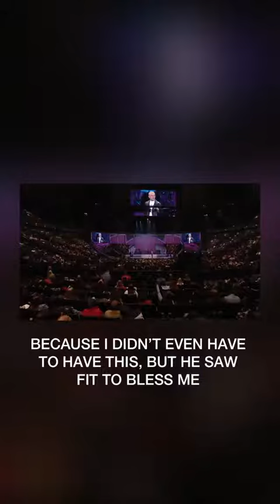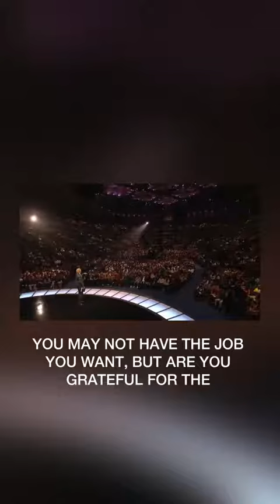You Have Jesus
You have Jesus, guys I know we all are going through something but don't forget Jesus. This video is a mind opener,wow we still have a lot to be greatful for. We are still here, wow look at your life carefully and thank God for your blessings. If this video was a blessing please leave a comment thank you 😊 may God keep blessing all of you.